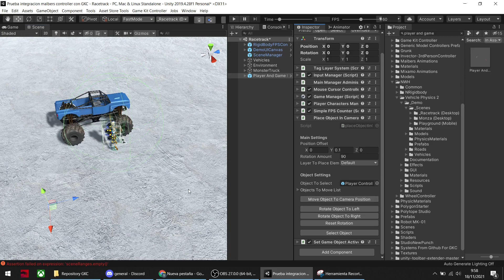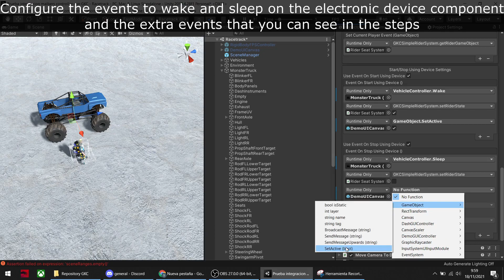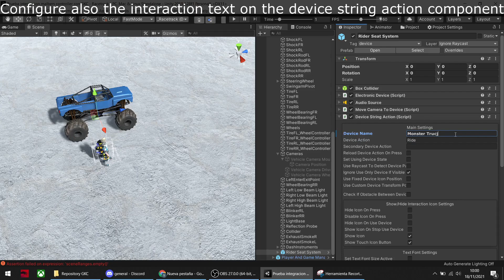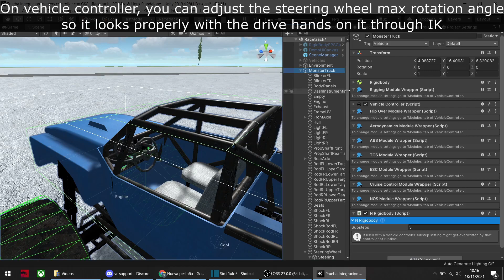Game Kit Controller (GKC) Tutorial: NWH Vehicle Physics 2 & General ride/drive system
Quick tutorial to show how to configure and customize the general drive/ride system on an external vehicle controller, in this case, NWH Vehicle Physics 2:

Make sure to go to the SceneManager gameObject on the scene and disable the components Vehicle Changer and Character Vehicle Changer.

Also, on the player settings of unity, make sure to set the option Active Input Handling to Both, so both inputs are handled properly.

IMPORTANT: NWH vehicle integration hasn't the wake/sleep functions now, as the developer removed such functions. Just Enable / disable the vehicle controller component instead now on the events. In the same places that you would do the sleep and wake functions.